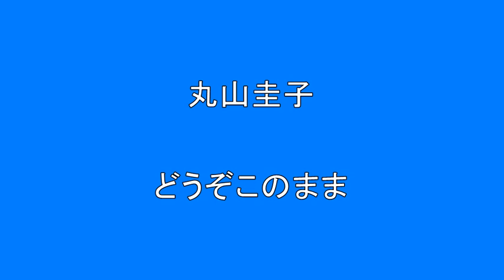丸山圭子 どうぞこのまま 【邦楽 昭和 ５０歳以上の方へ】 「夜のひと時に やすらぎ ボサノバで眠りに・・」 Surprise HQ 高音質 ドンシャリ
作詞、作曲：丸山圭子
編曲：望月望
この曲は、色々なアーティストがカバーしております。
５０歳以上の方へ　　夜の　ひと時　コーヒー　お酒　側に　この曲を！
【音楽配信に使用した録音機材】
１６チャンネルレコーディングミキサー　 　FOSTEX  LR16  LIVE RECODING MIXER
エンハンサー（マキシマイザー）　　　　　 BBE　L82I　SONIC MAXIMIZER
オーディオインターフェイス　　 　　　　　Roland　Rubix44
コンピューター録音ソフト　　　　　　 　　Studio One 5